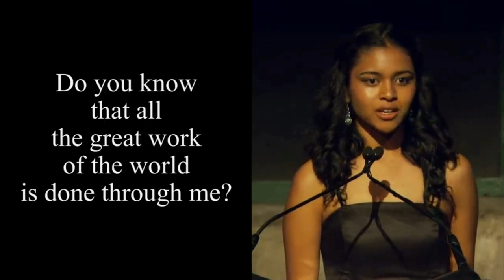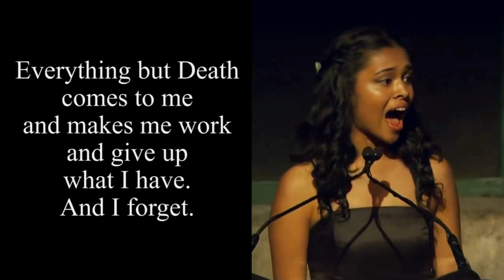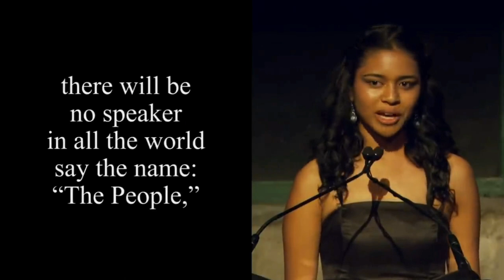LEARN THE FRENCH# OR ENGLISH#